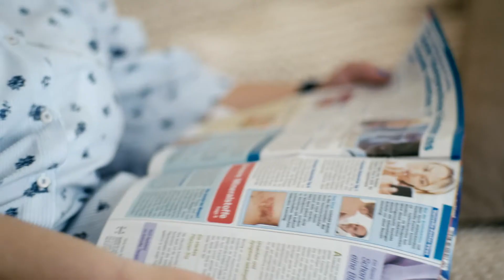Angela K. - Erfahrung mit der DreamWear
Erfahrungsbericht von Angela K. zur DreamWear Nasenmaske von Philips Respironics: „Ich hatte eigentlich eine komplette Nasenmaske erwartet und dann war es so ein Teil, was ich eigentlich schon immer haben wollte, weil das einfacher zu handhaben ist."